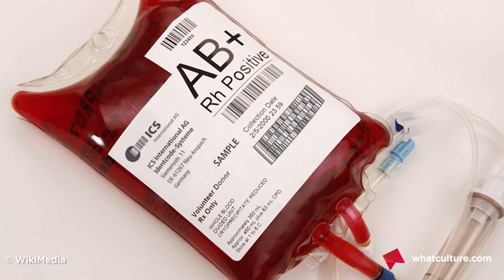10 Greatest Opening Scenes In Comic Book Movies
There's nothing quite like kicking off with a bang!